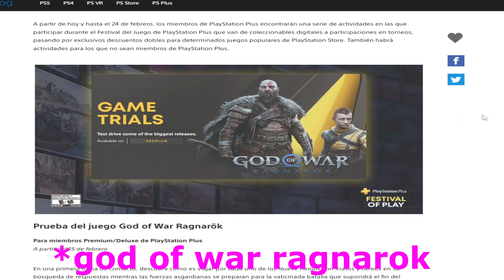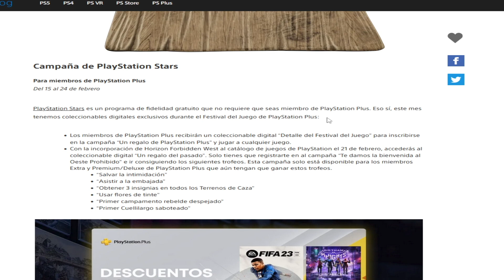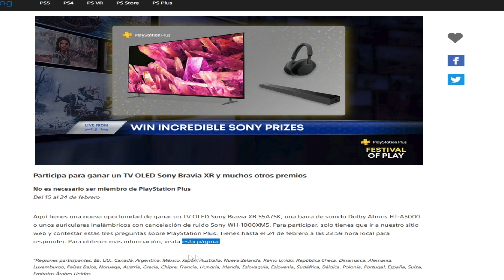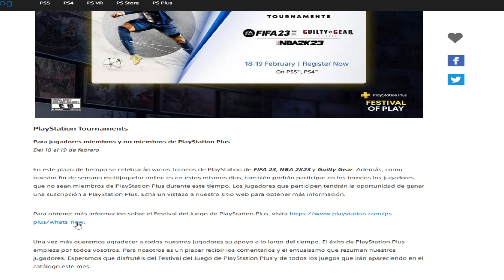Online GRATIS en PS4 PS5 + REGALOS como TV oled, cascos y mucho más todos los detalles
Esto es FEstival of Play!!! el nuevo evento de Playstation, no os perdáis el video!!